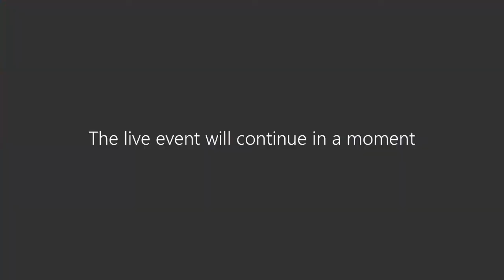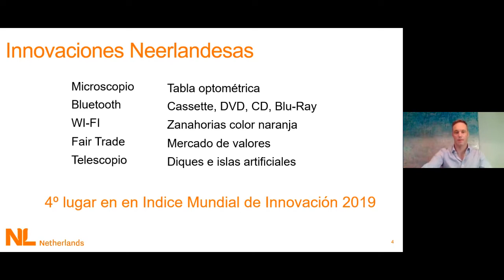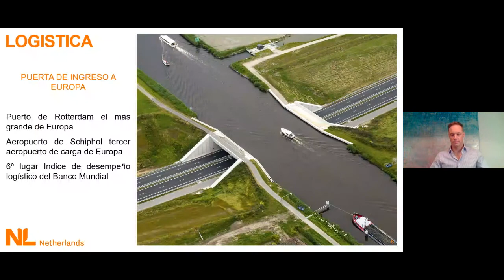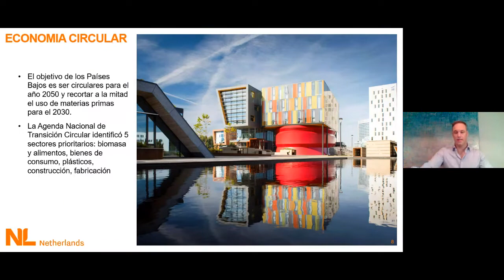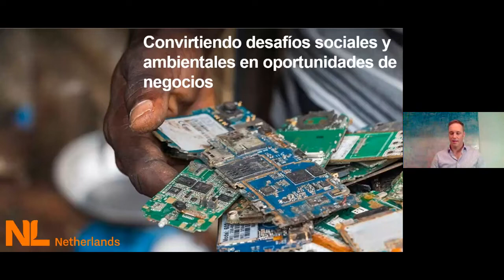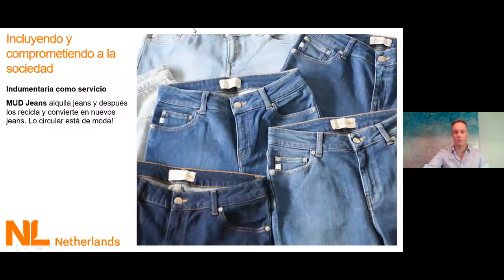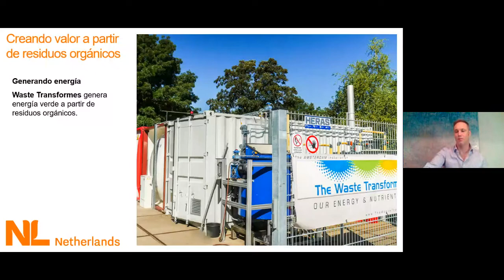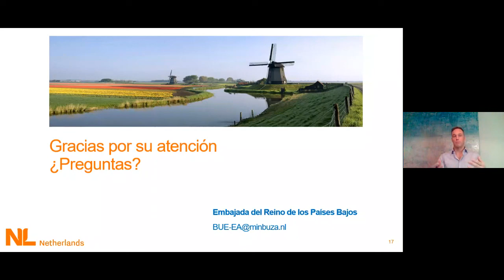Bernd Scholtz - Charla del miércoles 3 de junio - Semana de la Ingeniería 2020 UTN FRT